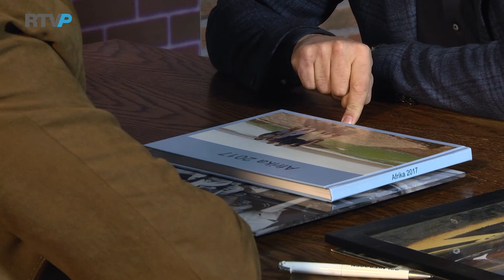Lex Ontmoet...Marcel Michiels